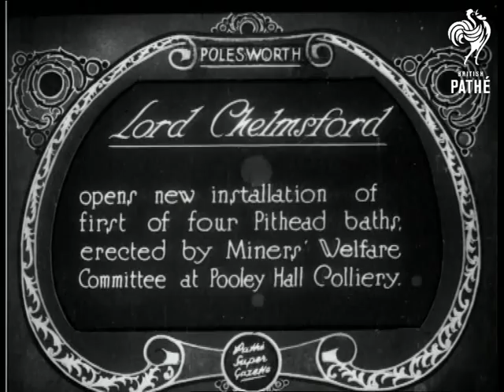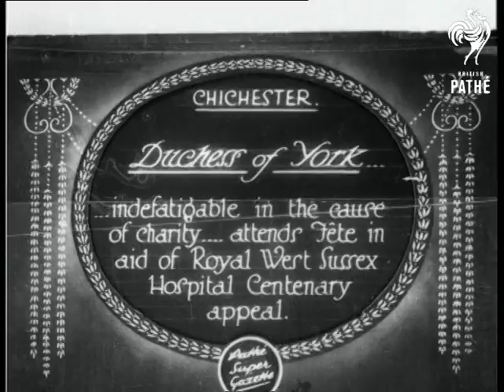Lord Chelmsford (1928)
Full titles read; "Lord Chelmsford - opens new installation of first of four Pithead baths erected by Miners Welfare Committee at Pooley Hall Colliery."

Polesworth, Warwickshire.

M/S shows a large group of men and women standing beside a covered platform where Lord Chelmsford is making a speech.  M/S of Chelmsford talking before a microphone on a table.  M/S shows a crowd of men in bowler hats walking down the steps to the new wash house; Lord Chelmsford, at the head of the group, unlocks the door and hands the key and a document to another man; the group goes inside.

Inside the baths we see the group walk along a corridor with several small cubicles leading off it.

M/S of miners alongside the wash house.
 FILM ID:724.07